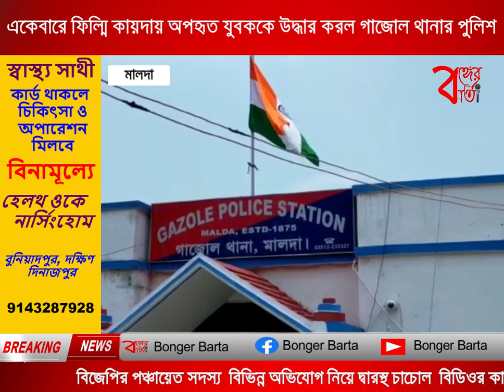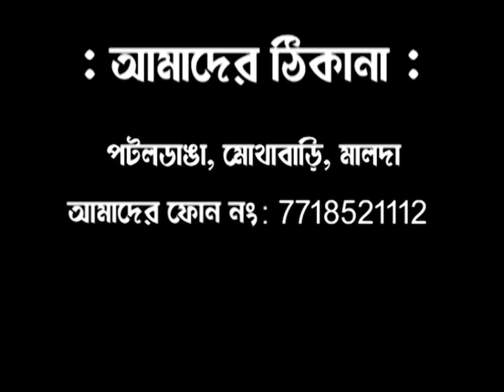একেবারে ফিল্মি কায়দায় অপহৃত যুবককে উদ্ধার করল গাজোল থানার পুলিশ